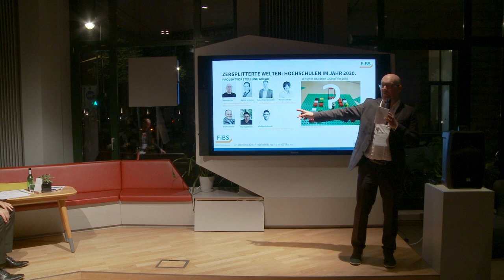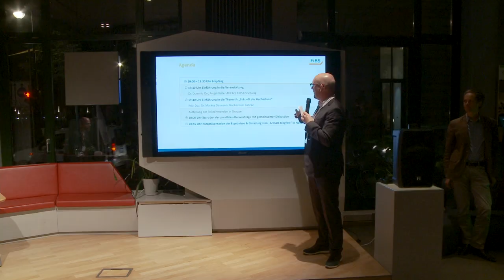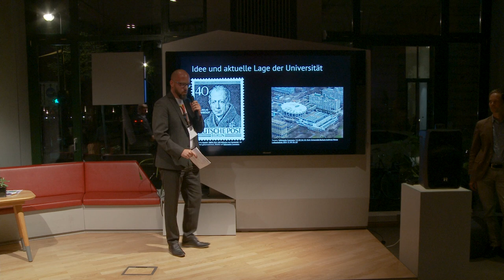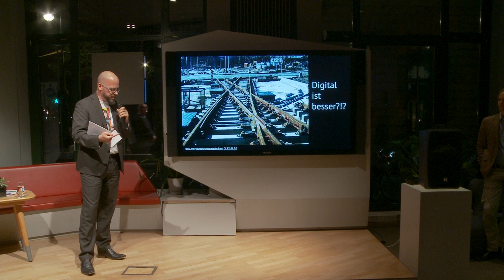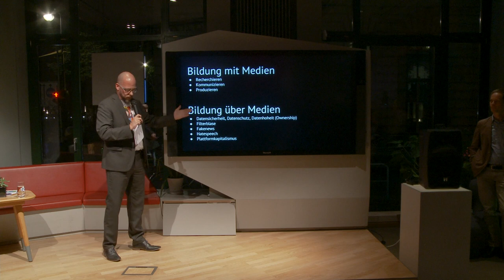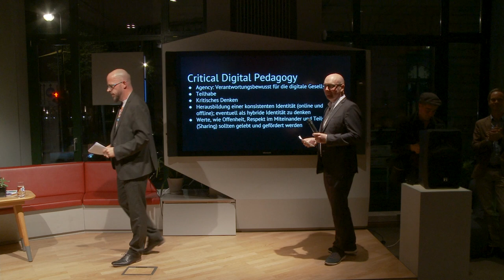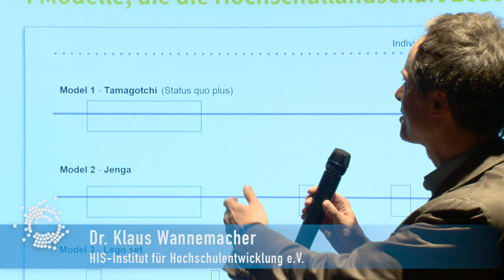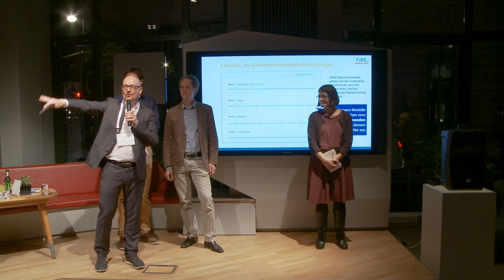Zersplitterte Welten (26.09.18): Einführung in die Veranstaltung sowie zum Projekt AHEAD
Das AHEAD-Projekt von FiBS Forschung und HIS-HE führt im Auftrag des BMBF ein Horizon-Scanning zur Auswirkung der Digitalisierung auf die Hochschulbildung im Jahr 2030 durch.

Dominic Orr, Projektleiter beim Forschungsinstitut für Bildungs- und Sozialökonomie und Markus Deimann, Privatdozent an der Hochschule Lübeck, führte in den Themenabend ein.